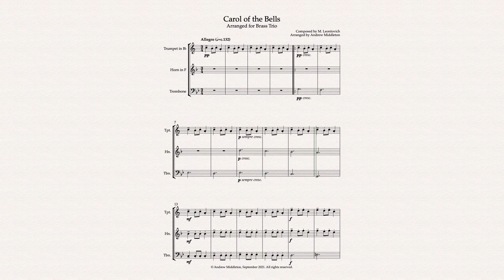Carol of the Bells arranged for Brass Trio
Composed by Polish composer Mykola Leontovych at the beginning of the 20th Century, this carol has become a popular favourite world wide. This arrangement for Brass Trio (trumpet, horn and trombone) is ideal for the beginner/early intermediate ensemble.